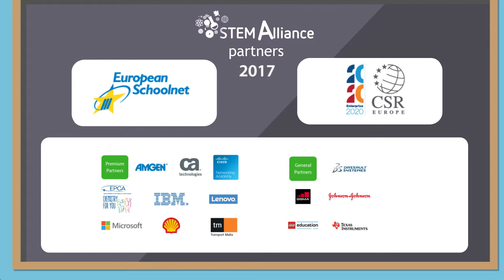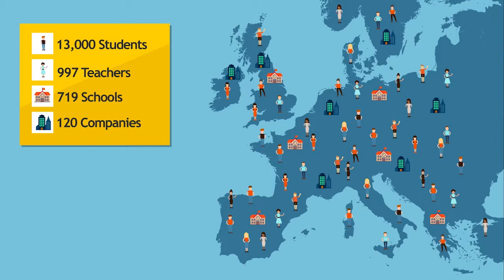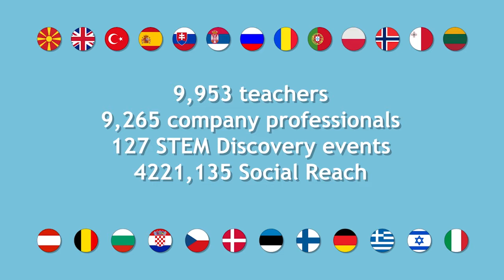STEM Alliance - Bringing Industry and Education Together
With the support of major industries and private partners, the STEM Alliance for inGenious Education and Industry activities promote STEM jobs in all industrial sectors and contribute to build a STEM-skilled workforce. The STEM Alliance will join forces to improve and promote existing industry-education STEM initiatives (at national, European and global levels) and contribute to innovation in STEM teaching at all levels of education.
Version 5 – April 2017